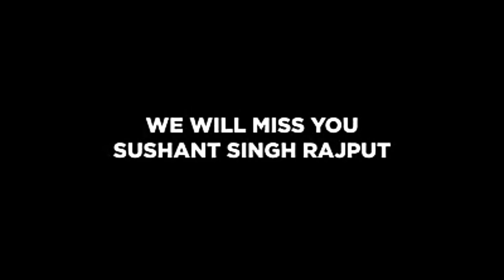Shushant Singh Rajput | Tribute Video | Nepotism Must End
Hii guys
i know this is entirely different content that i usually made
 But Nepotism sucks and it's must have to stop